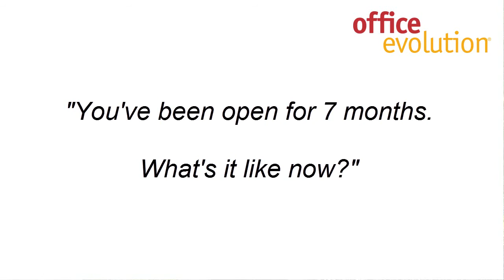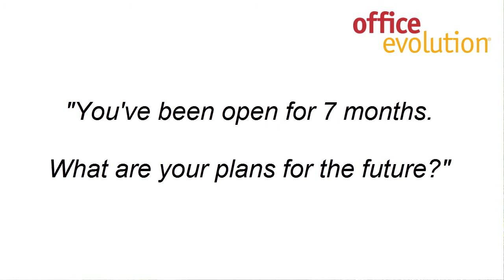Office Evolution Franchise Interview with Cully Fredricksen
Listen as Cully Fredricksen describes his experience with Office Evolution.

Cully answers the most common questions including:
* What does it mean to be an entrepreneur?
* Why did you choose an Office Evolution Franchise?
* What is it like know?
* What are your future goals?